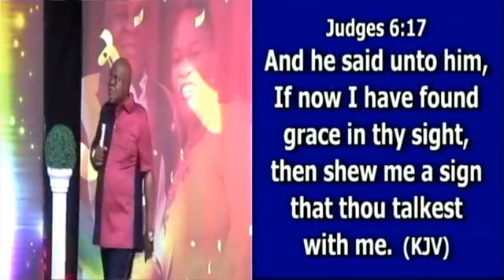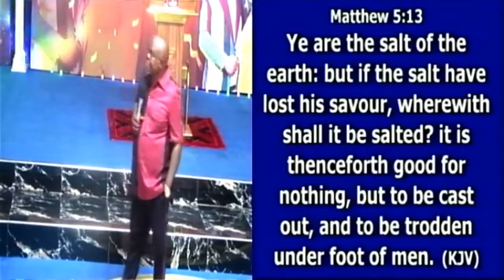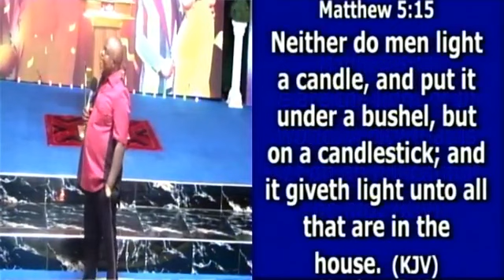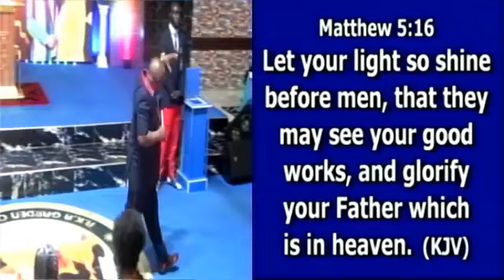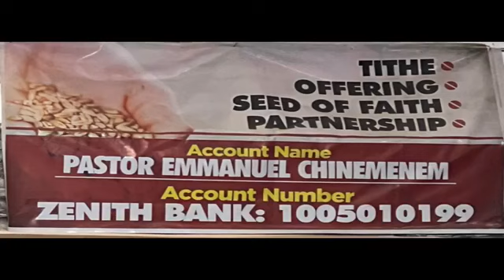FAMILY DELIVERANCE minist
City of Peace Ministry No 10, Obanor Street GRA Benin City